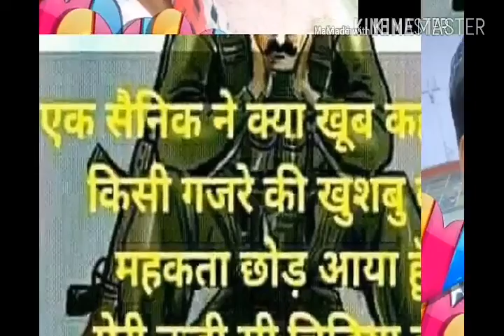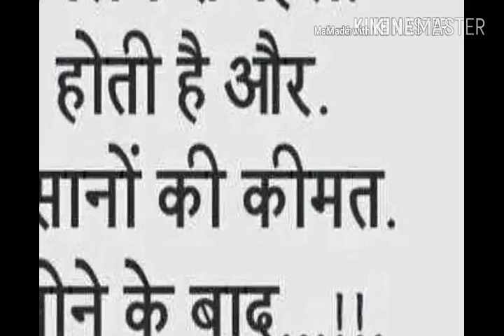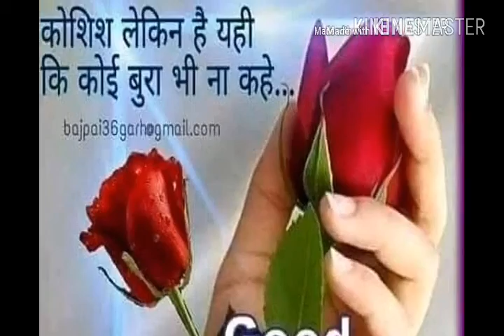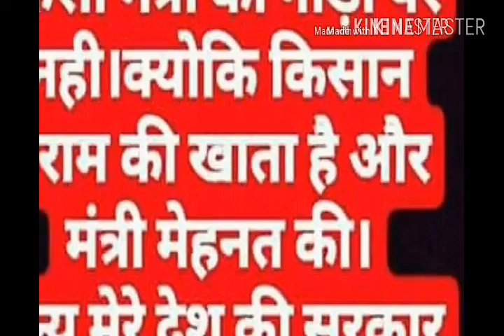तुम पे किया भरोसा तोड़ा साथ मेरा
हरि सिंह